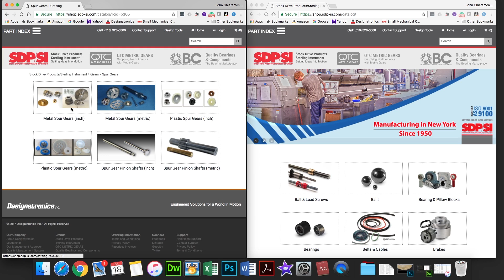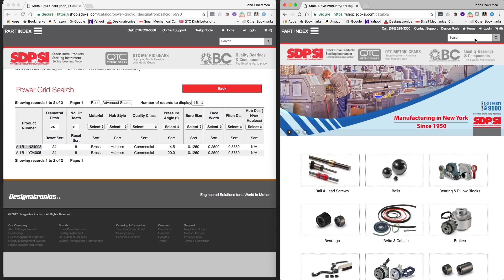eStore Quick Tip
Quick and Easy Way to Check Price & Availability